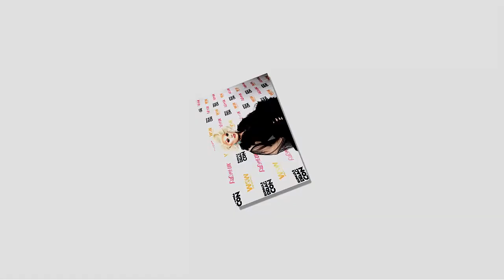Chloe Veitch undergoes urgent surgery after 'digit' disaster ||Celebrity Hunted’s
Celebrity Hunted’s Chloe Veitch suffers set back with double surgery since breaking finger when filming the Stand Up 2 Cancer spin off show when she fell trying to evade capture
Celebrity Hunted’s Chloe Veitch has undergone the first of two surgeries after suffering a broken finger during a fall when filming the show.

Viewers of the Channel 4 show watched as Netflix star Chloe Veitch and Drag Race winner The Vivienne trying to evade capture for 14 days - along with a host of other famous faces for the SU2C fundraiser.